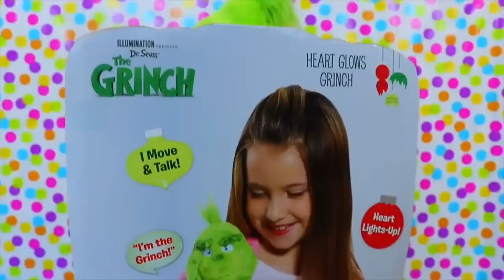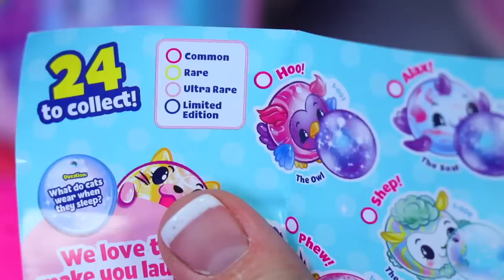Baby Grinch Is Sick and Visits The Doctor After Adoption Compilation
The Grinch movie baby doll gets adopted by Sandra. Next, our Grinch Baby gets sick and needs to visit the doctor's office inside the hospital. Dr Sandra does a full check up and tells the Grinch that he needs to eat more healthy. These videos are toy parodies based off the Dr Seuss Grinch Movie.

❤ Product Info ❤
This video features The Grinch Movie Toys